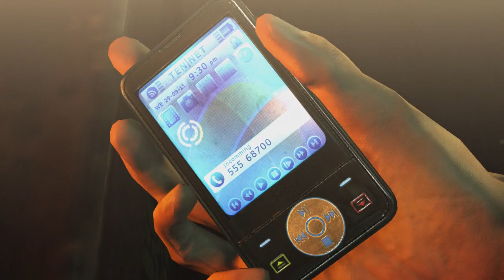BAR FUN | Hitman: Absolution - Part 12